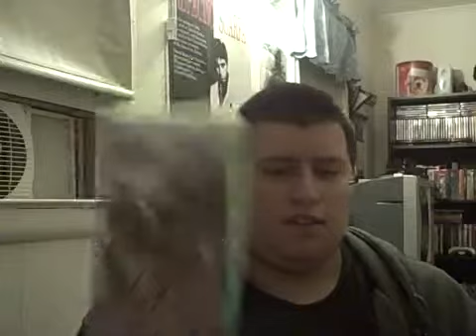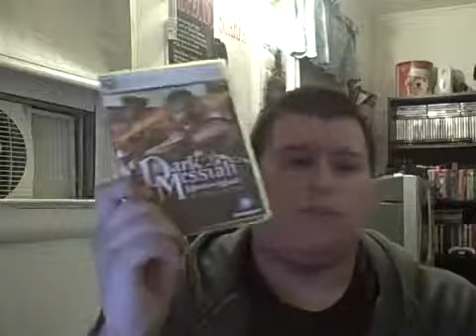360 Collection Update #2 Part 1